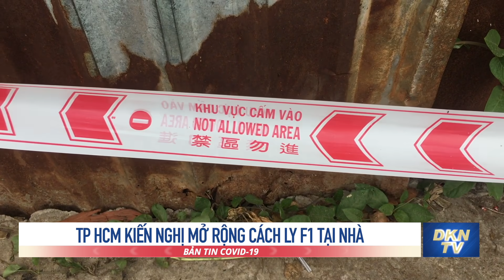TP HCM kiến nghị mở rộng cách ly F1 tại nhà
- Thiết lập phong tỏa Khu chế xuất Tân Thuận; PouYuen 30.000 công nhân nghỉ việc tránh dịch
- Thủ Đức chuẩn bị cách ly tập trung F1 tại khách sạn